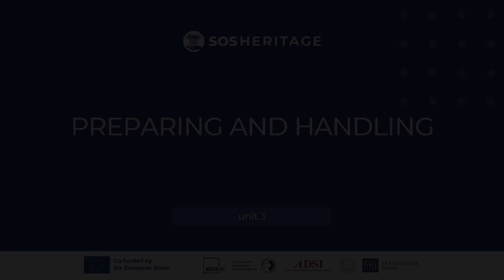M3 1.2a Case Study: Palazzo La Marmora in Biella, Piedmont, Itlay Introduction and Facade | iMooX.at